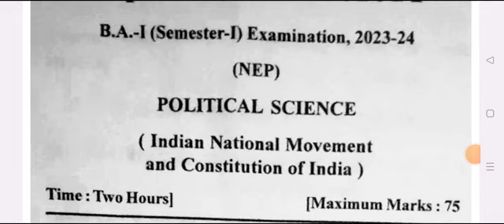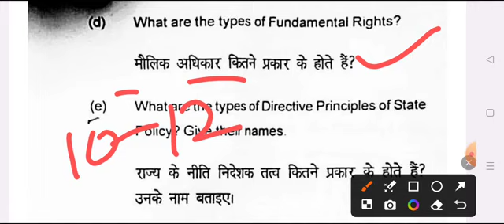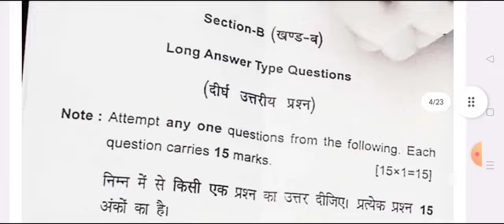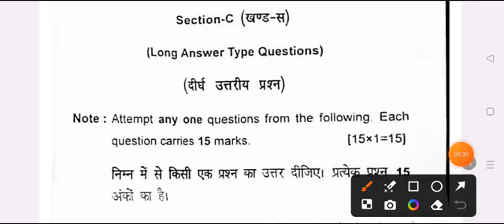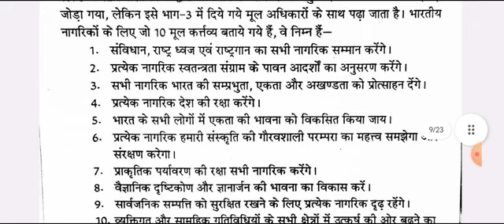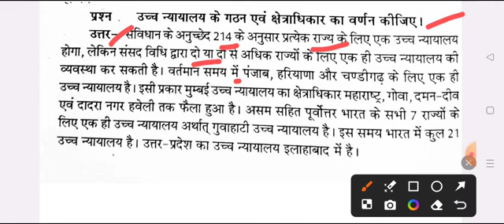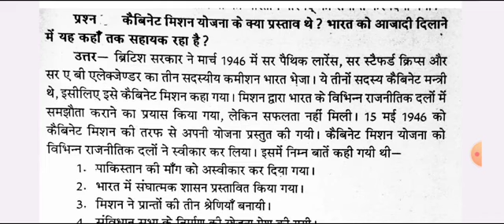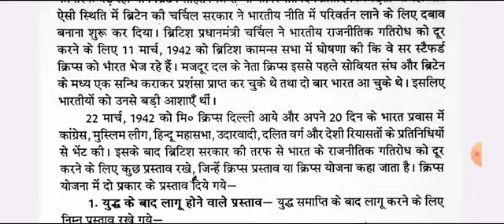BA 1 Sem 1 Political Science Exam 2024 - FULL PAPER.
Prepare yourself for the BA 1 Sem 1 Political Science Exam for 2024 with this full paper practice session. This video covers the exam paper for the 2023-24 academic year, allowing you to test your knowledge and sharpen your skills in preparation for the upcoming test. Stay ahead of the game and ace your Political Science exam by practicing with this comprehensive paper. Good luck!

About Video :
Welcome to the BA 1 Sem 1 Political Science Exam for the year 2023-24. Today, we will be going through the full paper to help you prepare for your upcoming exams.

Question 1: Define the term "political ideology" and provide examples of two prominent ideologies in contemporary politics.

Question 2: Discuss the concept of power in political science and analyze how power dynamics influence decision-making in a democratic society.

Question 3: Compare and contrast the political systems of two different countries, highlighting the key similarities and differences in their structures and processes.

Question 4: Evaluate the role of the media in shaping public opinion and influencing political discourse. Provide examples to support your arguments.

Question 5: Examine the impact of globalization on national sovereignty and assess the challenges it poses to traditional notions of statehood.

That concludes the BA 1 Sem 1 Political Science Exam for 2023-24. We hope this video has helped you in your exam preparation.